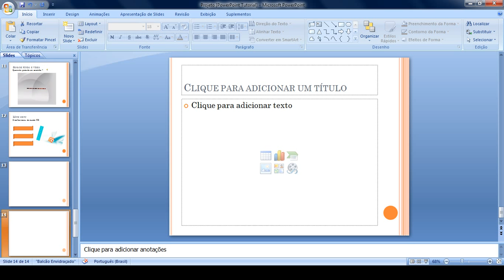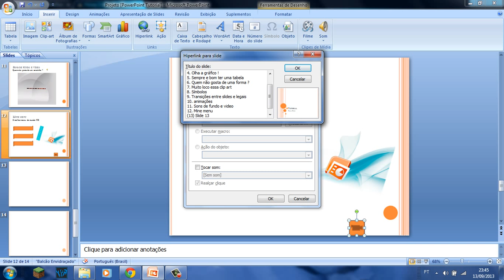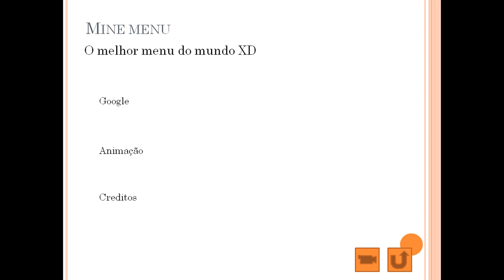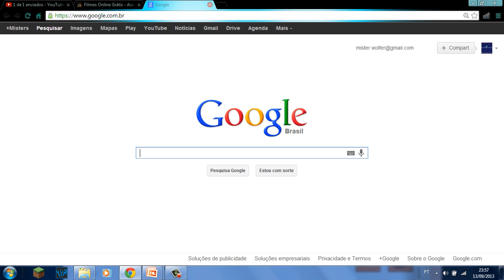PowerPoint Tutorial - Como criar hiperlinks e botões de ações (5/6)